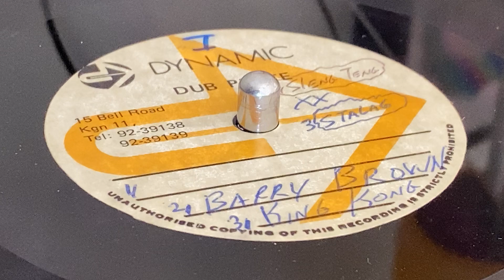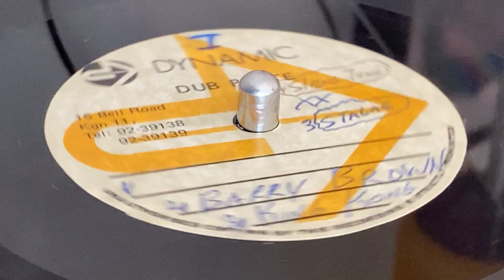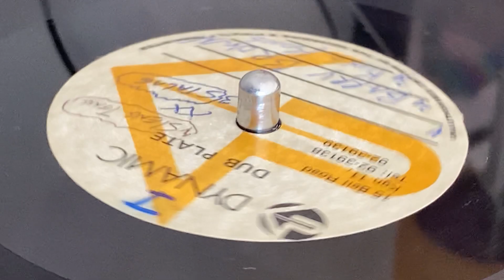BARRY BROWN on IMMIGRATION SOUND ~ Mafia (Dubplate)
Prod [Uncredited] : Delroy Stanbury, Tony Robinson ~ DYNAMIC DUB PLATE ~ Acetate, 10'' (Track B2), Limited Edtion ~ 90's ~ Canada ~ Rare Dubplate ~ Rockfort Rock Riddim ~ Different version released on STATE LINE (7'', 1978) ~ Immigration Sound Station is a 90's - early 2000's canadian sound system, now defunct, unfortunatly ~